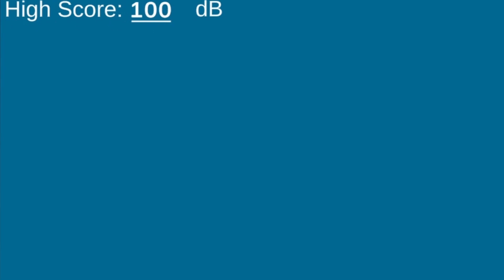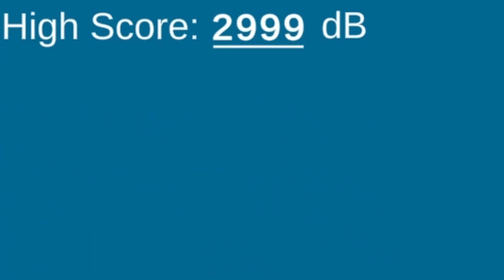Mic Clicker | Official Trailer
DOWNLOAD MIC CLICKER FOR FREE FOR WINDOWS AND LINUX OR PLAY IN BROWSER